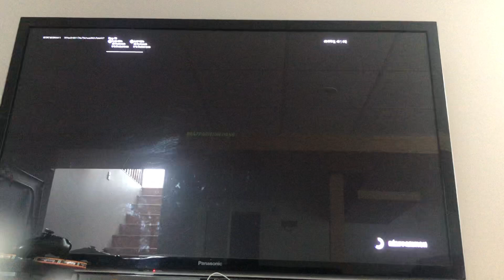9 août 2021